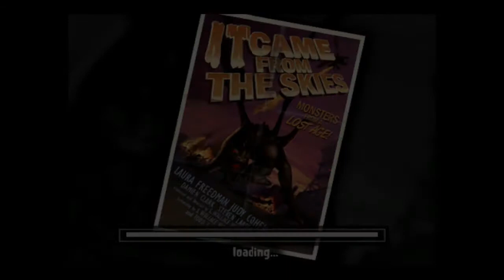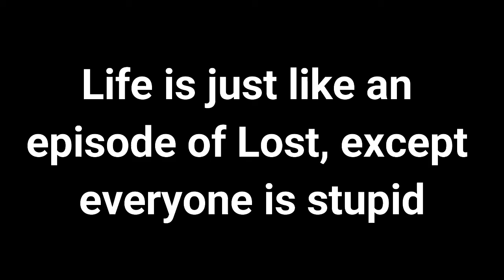War of the Monsters: ep3 - Dragons happen - PDT Plays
Jimmy plays one of his childhood favorites, War of the Monsters

episode 3